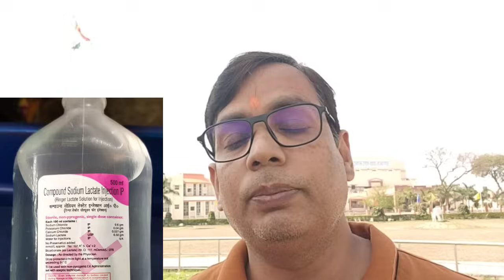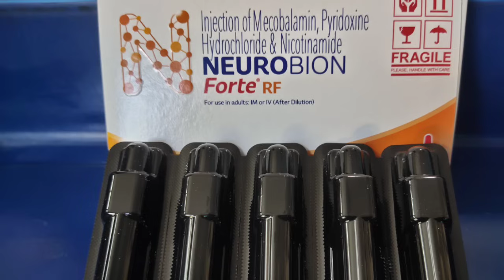पशुओं में ऑक्सालेट विषाक्तता का इलाज: रहस्यमय समाधान खोजें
ऑक्सालेट विषाक्तता गायों में एक गंभीर स्वास्थ्य समस्या है जो तब होती है जब वे ऑक्सालेट युक्त पौधों का सेवन करते हैं। ऑक्सालेट विषाक्तता के कुछ प्रमुख लक्षण और विशेषताएं :
1. अचानक शुरुआत: ऑक्सालेट विषाक्तता के लक्षण अचानक दिखाई देते हैं और ये बहुत गंभीर हो सकते हैं।
2. पाचन तंत्र पर प्रभाव: गायों में भूख कम होना, पेट फूलना और दस्त जैसे लक्षण दिखाई दे सकते हैं।
3. कैल्शियम की कमी: ऑक्सालेट कैल्शियम के साथ मिलकर कैल्शियम ऑक्सालेट बनाते हैं, जो शरीर में अवशोषित नहीं हो पाता है। इससे हाइपोकैल्सेमिया (कैल्शियम की कमी) हो सकती है।
4. तंत्रिका तंत्र पर प्रभाव: गायों में कमजोरी, कंपकंपी, और चलने में कठिनाई जैसे लक्षण दिखाई दे सकते हैं। गंभीर मामलों में, गायों में मांसपेशियों की ऐंठन और तंत्रिका तंत्र के अन्य लक्षण देखे जा सकते हैं।
5. किडनी पर प्रभाव: ऑक्सालेट के जमाव के कारण किडनी की कार्यक्षमता प्रभावित हो सकती है, जिससे किडनी फेल्योर का खतरा बढ़ जाता है।
6. मृत्यु का जोखिम: गंभीर ऑक्सालेट विषाक्तता के मामलों में, यदि समय पर इलाज नहीं किया गया, तो गायों की मृत्यु हो सकती है।
इलाज और प्रबंधन:
 इलाज के लिए तुरंत पशु चिकित्सक की मदद लेनी चाहिए। कैल्शियम बोरोग्लूकोनेट जैसे इंजेक्शन दिए जा सकते हैं। इसके अलावा, गायों को ऑक्सालेट युक्त पौधों से दूर रखना चाहिए और उन्हें संतुलित आहार देना चाहिए।

ऑक्सालेट विषाक्तता से बचाव के लिए, पशुपालकों को चाहिए कि वे अपने पशुओं को उन क्षेत्रों में चरने से बचाएं जहां ऑक्सालेट युक्त पौधों की अधिकता हो। इसके साथ ही, पशुओं की नियमित स्वास्थ्य जांच कराना भी महत्वपूर्ण है।
Oxalate poisoning in cattle
Hypomagnesemia in cattle
Renal failure in cattle management
how to detox from oxalates
calcium oxalate
Anagalis arvensis poisoning in hindi
Oxalate containing fodder in plants
calcium oxalate in urine
Potassium citrate and citric acid solution